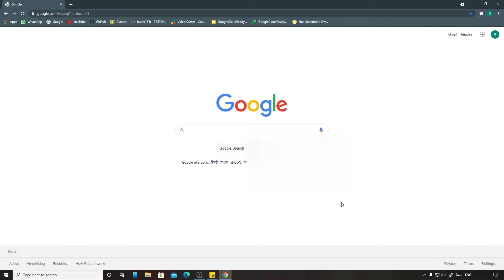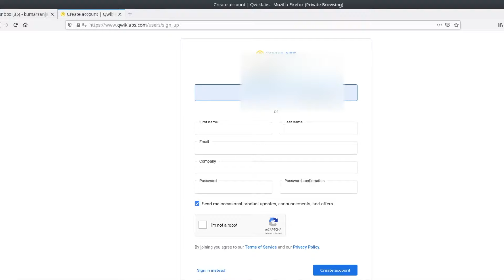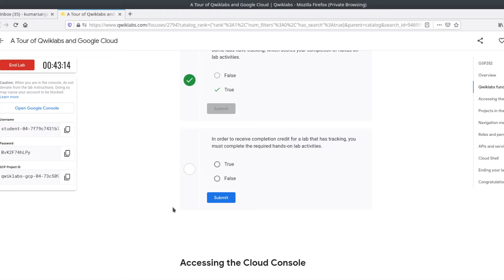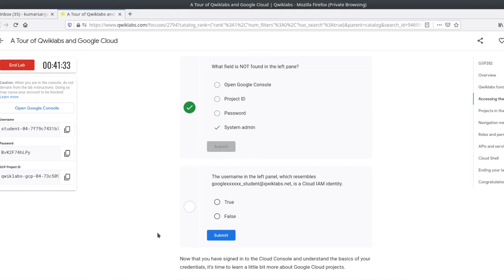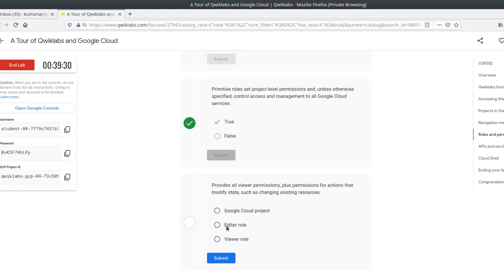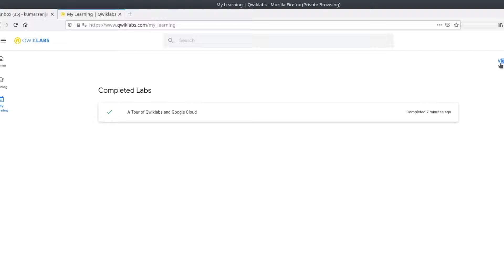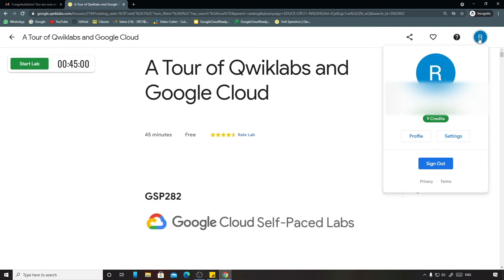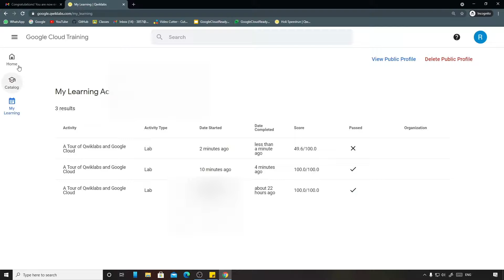Complete Google Cloud Ready Facilitator Program Enrollment Process 2021